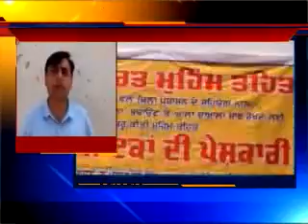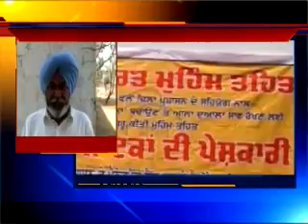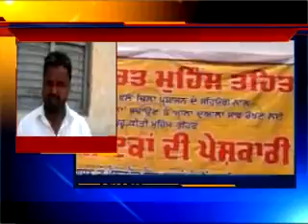weekend report by amanpreet (pind aryawal)